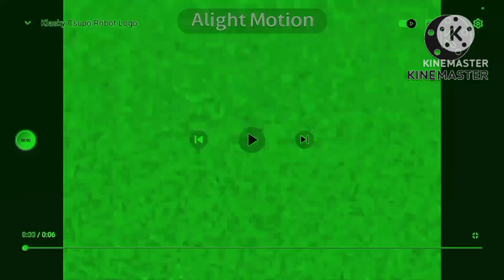klasky csupo in round 1 vs megan woodmansee in g major 4